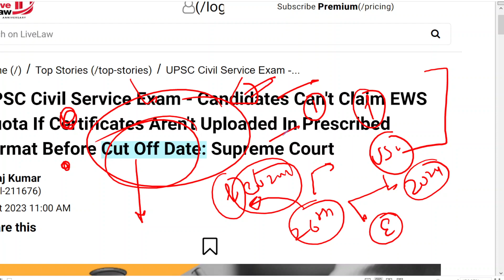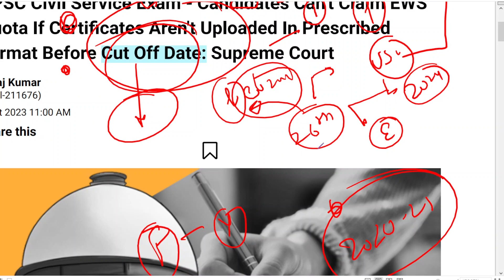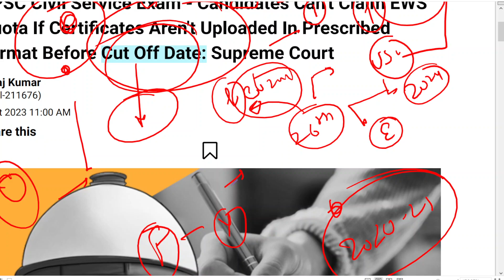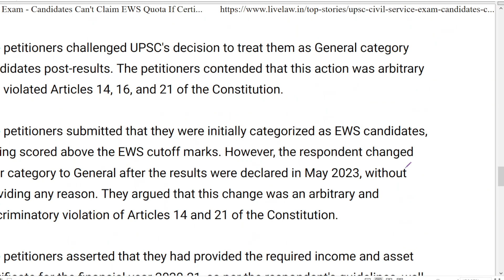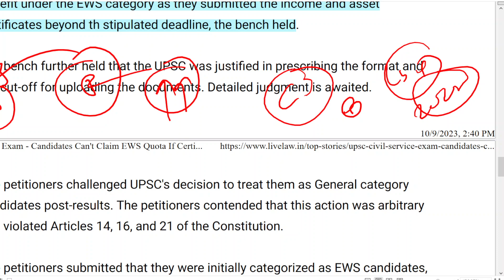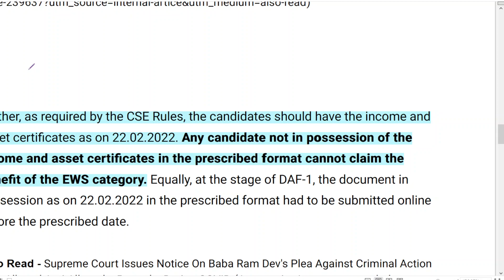Attention UPSC Aspirants | Don't do this Blunder | आपका सिलेक्शन रिजेक्ट हो सकता है | MissionIAS PCS